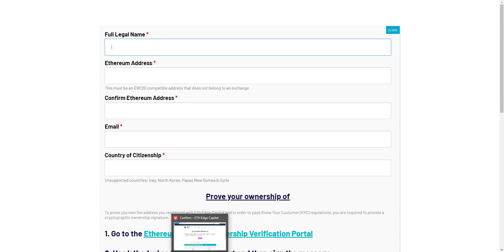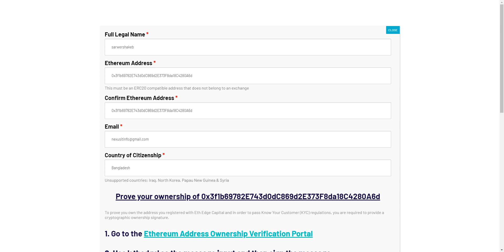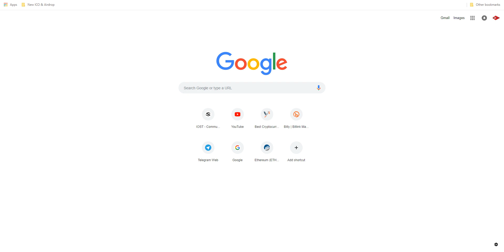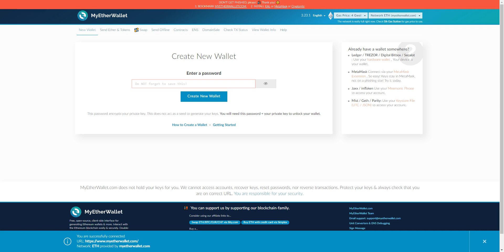ETH Edge Capital Scamming proof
ETH Edge Capital BIG SCAM.

No need to confirm your ETH address to receive your HEDGE tokens if you got any mail from